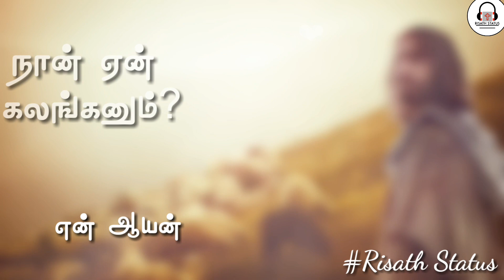Tamil Christian Status ll En Meipar Neerthanaiya ll